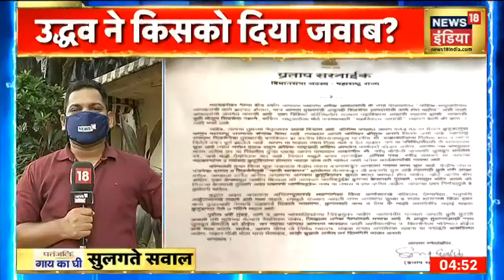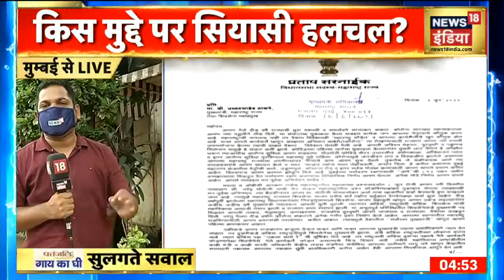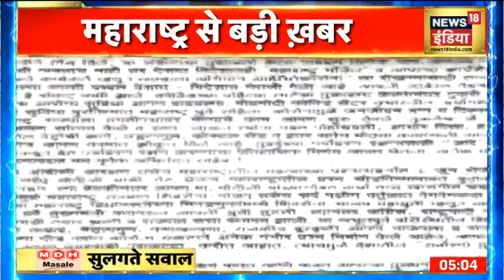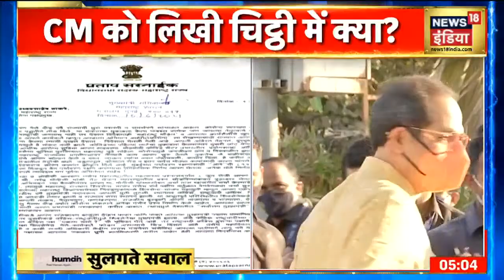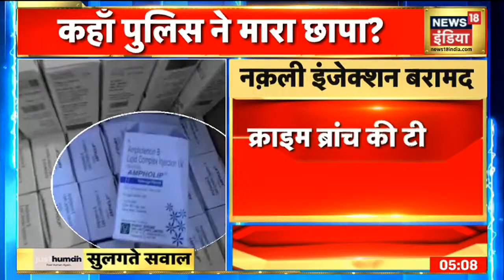Pratap Sarnaik ने CM Thackerey को लिखी चिट्ठी, लिखा - 'NCP Shivsena नेताओं को तोड़ने की कोशिश कर रही'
शिवसेना विधायक प्रताप सरनाईक ने महाराष्ट्र के मुख्यमंत्री उद्धव ठाकरे को एक पत्र लिखा है। ये एक सामान्य पत्र नहीं बल्कि लेटर बम है। प्रताप सरनाईक ने अपने पत्र मे लिखा कि एनसीपी और कांग्रेस को अपना मुख्यमंत्री चाहिए। उन्होंने कहा कि कांग्रेस अकेले चुनाव लड़ना चाहती है और एनसीपी शिवसेना से नेताओं को तोड़ रही है।